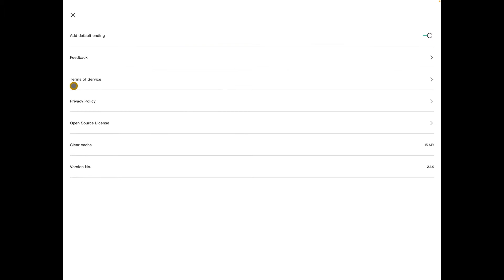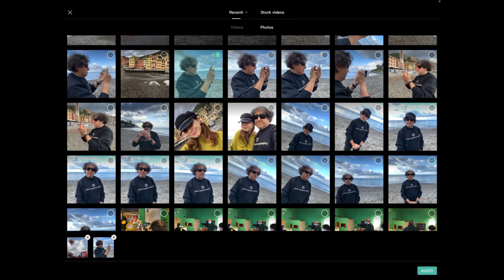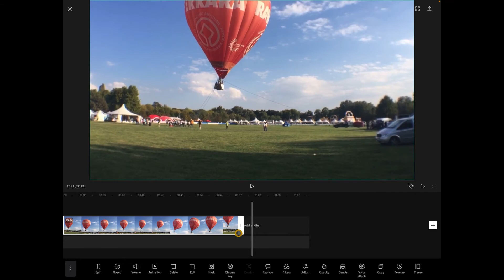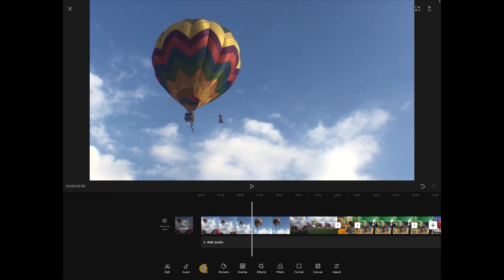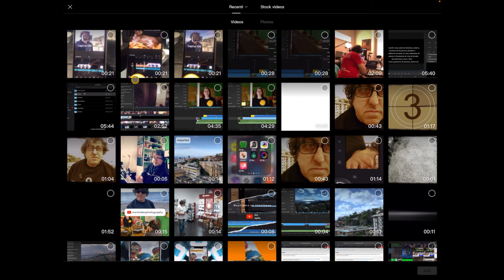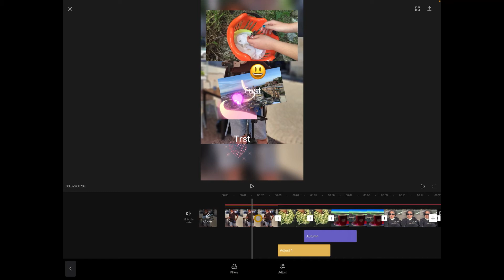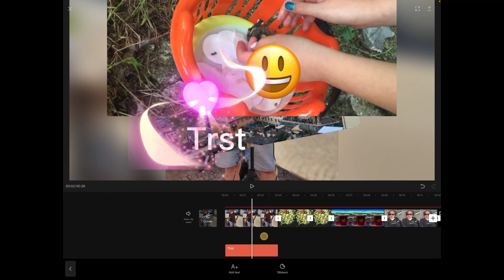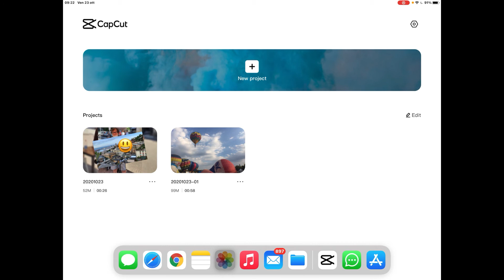CapCut iOS e Android - Panoramica Applicazione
Eccoci alla scoperta di un’altra applicazione stile InShot , ma questa volta completamente gratuita, in questo primo video andiamo a vedere l’interfaccia di questa stupefacente app!

SmartVideoPhotography